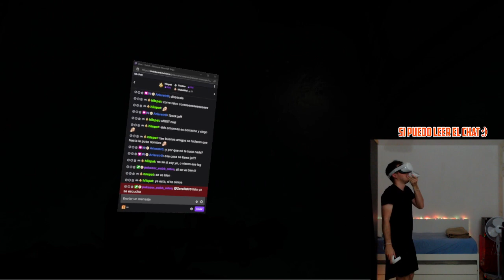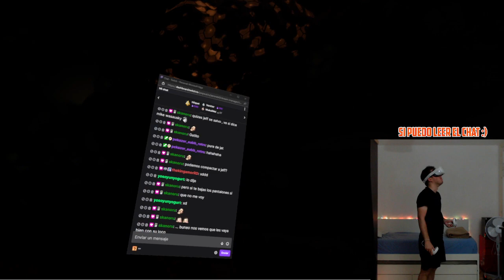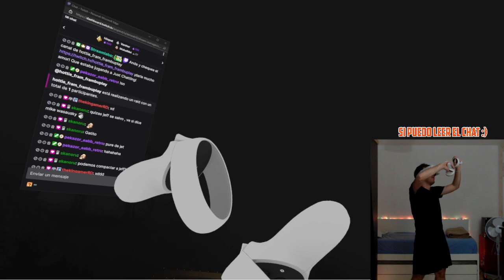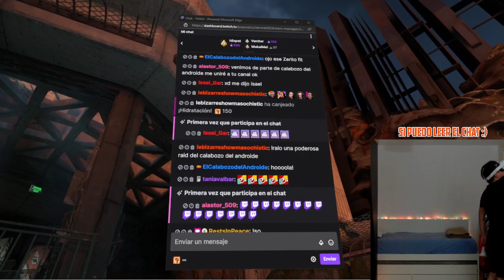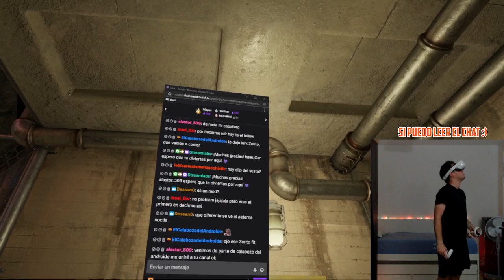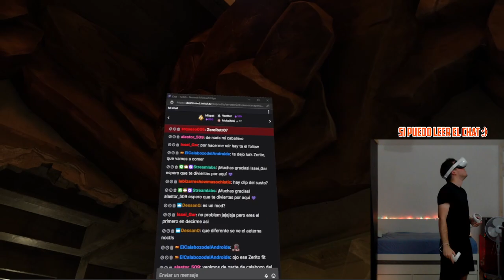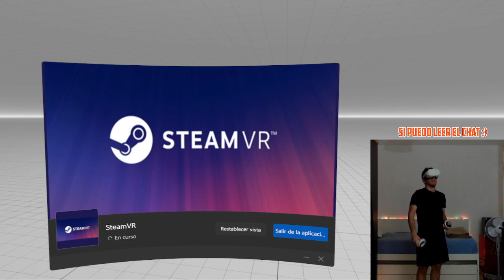Puré de Jeff | Half-Life Alyx #9 | Oculus Quest 2 | gameplay en español